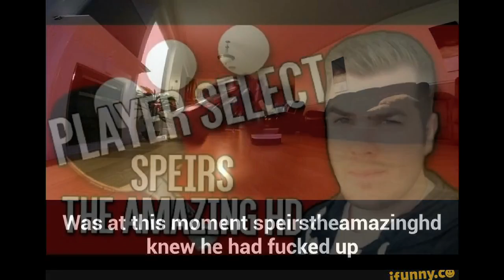Speirstheamazinghd's Old Intro Theme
Song - Stan SB Give Them Hell (Bustrexx Remix)